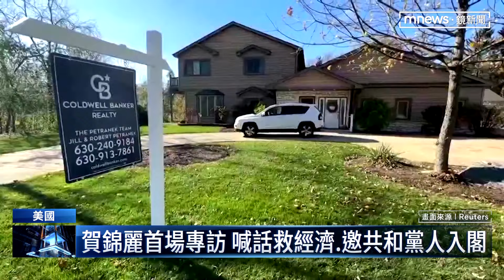美選倒數！ 賀錦麗首場電視專訪 喊話救經濟｜鏡新聞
距離美國總統大選只剩下不到70天。根據路透社最新民調顯示，民主黨總統　候選人賀錦麗的領先優勢持續擴大。尤其在非裔，西班牙裔以及女性族群的支持度越來越高。賀錦麗接受美國媒體電視專訪，主打經濟牌。他的對手，共和黨總統候選人川普，最近倒是鎖定美國中西部地區，端出由政府買單試管嬰兒費用的政策牛肉，試圖要拉攏女性選票。